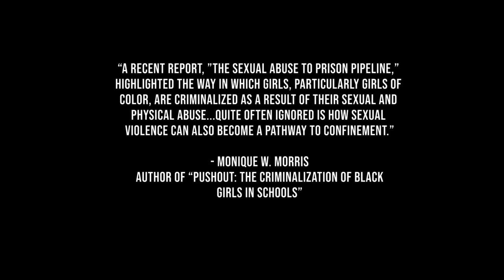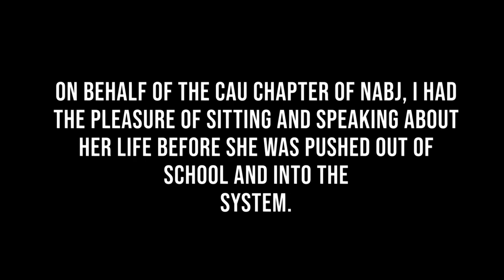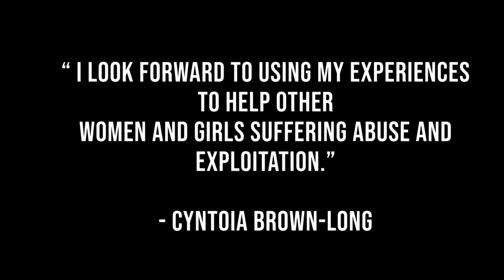Cyntoia Brown-Long Visits Clark Atlanta University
Briefly after serving 15 years in the U.S. prison system, Cyntoia Brown-Long released her book, "Free Cyntoia: My Search for Redemption in the American Prison System." She visited the HBCU, Clark Atlanta University, during her press tour to tell her story. I was able to briefly sit and speak with her about her life before imprisonment.